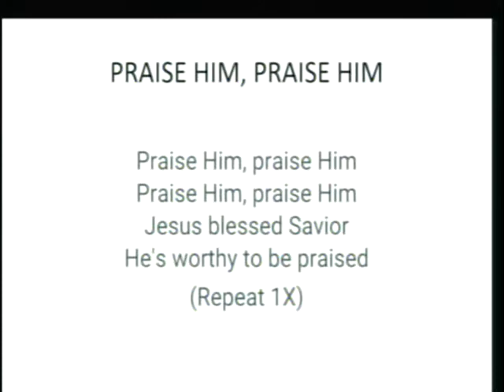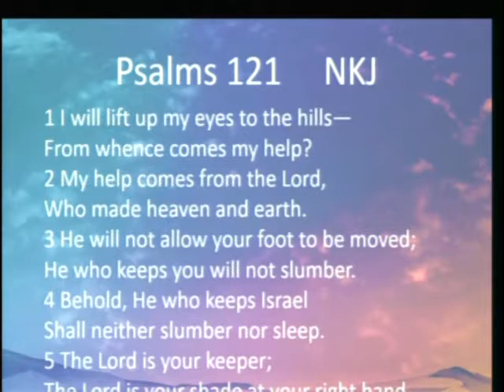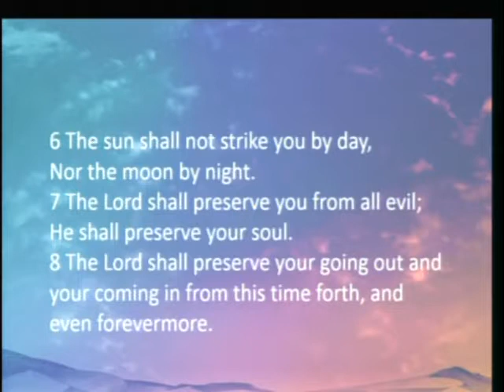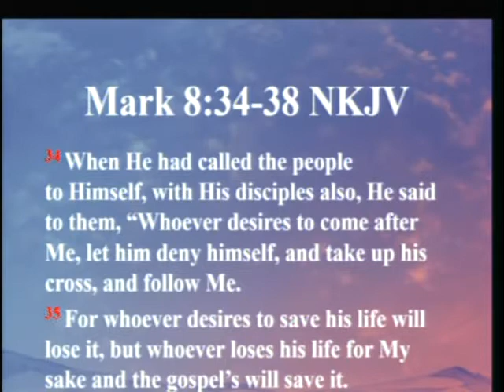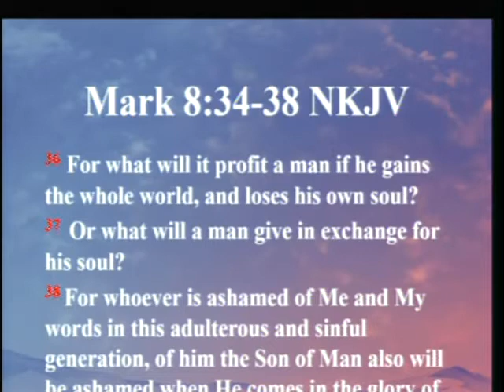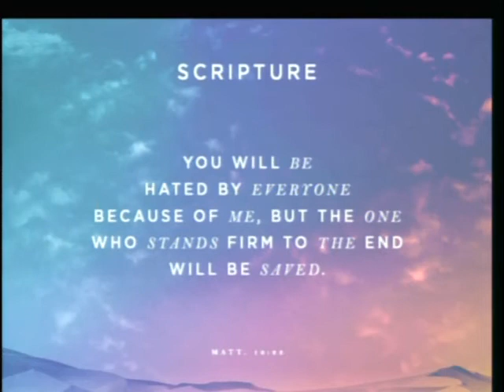It Costs To Be Involved | Cary's Baptist Church | Sermon